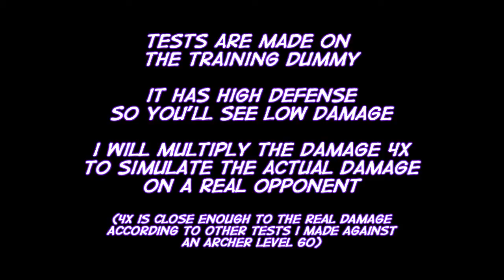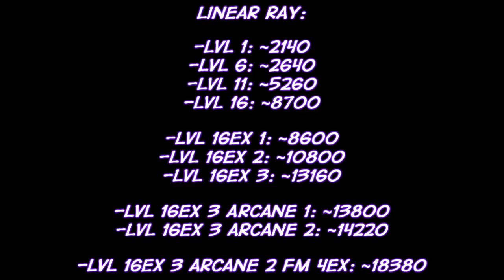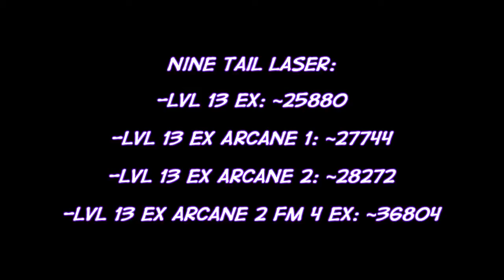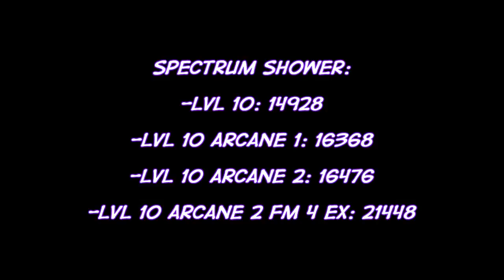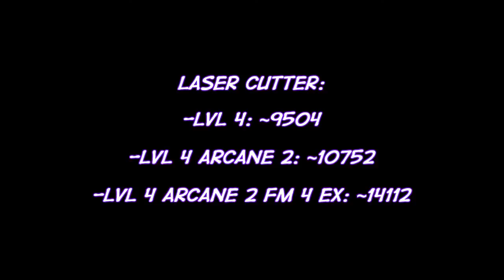Dragon Nest Europe - (Illumia) Skills Damage Comparison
Testing Illumia skills damage at different levels in 60 cap.

Skills tested:

-HP Passive

-Linear Ray EX
-Nine Tail Laser EX
-Spectrum Shower

-Laser Cutter